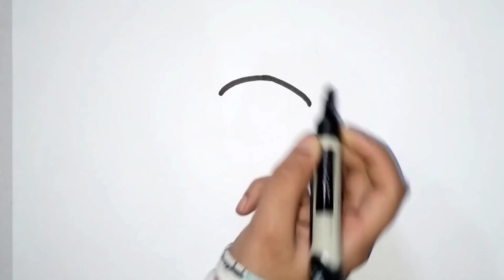How To Draw POCOYO Travel by Plane✈️👶| Drawings For Kids